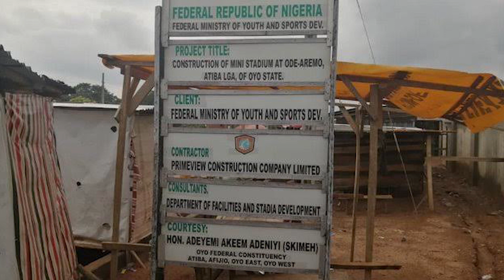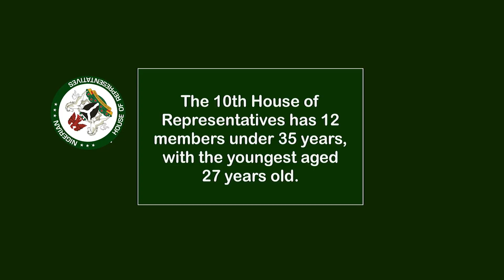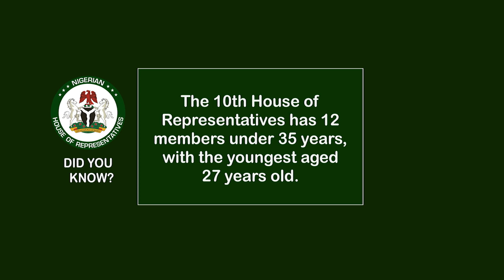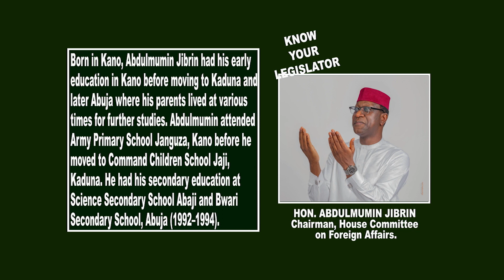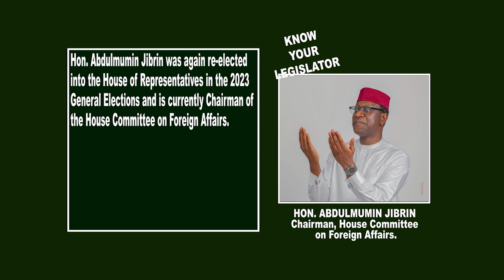State Policing, long overdue in Nigeria... Hon. Canice Moore Nwachukwu.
YOU AND YOUR REPS ON NTA